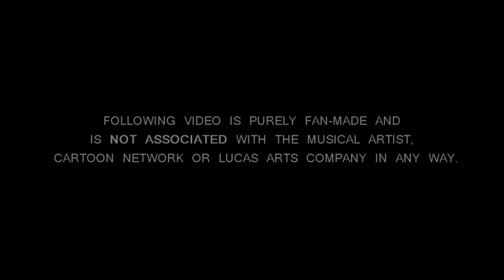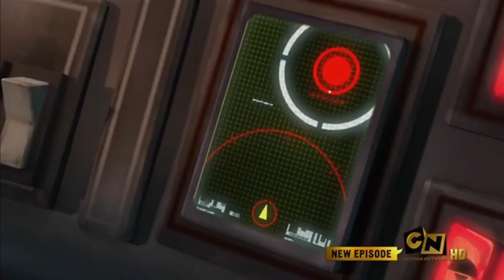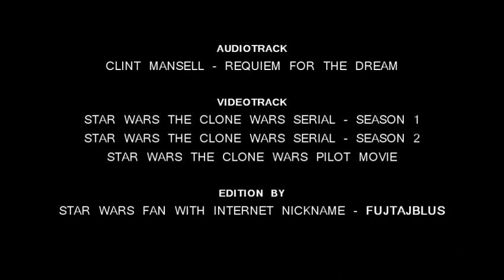Star Wars The Clone Wars Tribute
This video is purely fan-made and has NO association with musical artist, Cartoon Network or Lucasfilms company in any way.

My job is edition only. Purpose was to show action in Star Wars: The Clone Wars series, mostly starfighter battles.